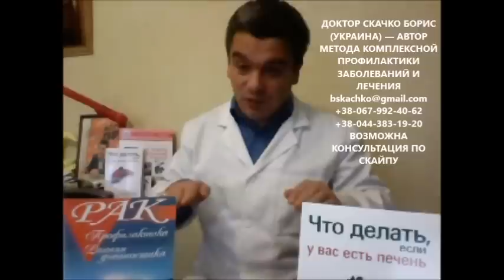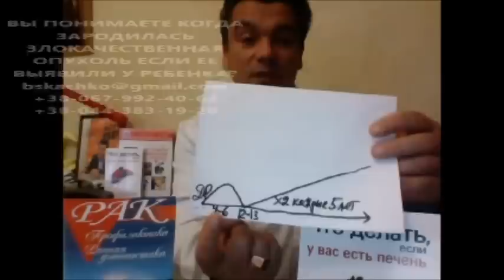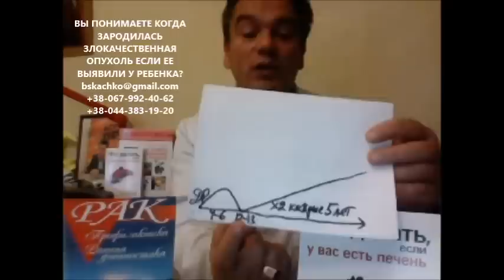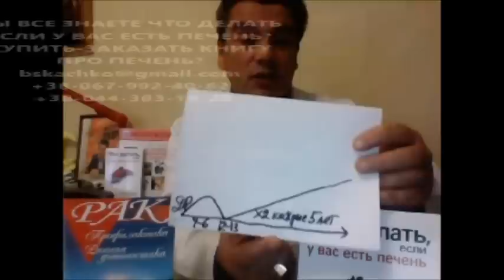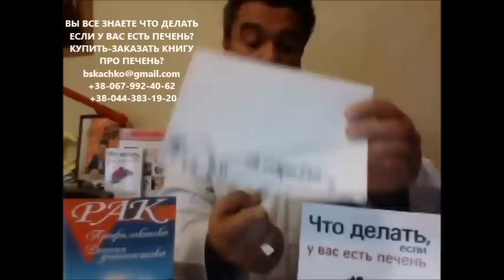лечение рака травами чистотелом перекисью водорода содой пищевой или облучение химия операция?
лечение рака травами-чистотелом-перекисью водорода-содой пищевой или облучение-химиотерапия-операция?
лечение рака не самая простая задача. и не существенно выбрали Вы как основное лечение рака травами или лечение рака чистотелом, лечение рака перекисью водорода или лечение рака содой пищевой. т.е. лечение рака народными средствами. или как основное лечение это лечение рака облучение, лечение рака химиотерапия или лечение рака операция
также мало существенно Вам необходимо лечение рака пищевода или лечение рака желудка, лечение рака кишечника или лечение рака печени, лечение рака легких или лечение рака шейки матки.
в любом случае Вам необходимо обеспечить правильное питание для иммунной системы, знать как правильно питаться для здоровья

иными словами Вы должны понимать, что лечение рака не самая простая задача. и в конце концов не существенно выбрали Вы как основное лечение рака травами или лечение рака чистотелом, собираетесь провести лечение рака перекисью водорода или лечение рака пищевой содой. т.е. выбрали лечение рака народными средствами.
а возможно как основное лечение рака считаете лечение рака через облучение, лечение рака химиотерапия или лечение рака удаление опухоли
также в принципе мало значения имеет расположение опухоли. необходимо лечение рака пищевода или лечение рака желудка, а может быть лечение рака кишечника или лечение рака печени, или лечение рака легких, лечение рака шейки матки.
у Вас нет выбора: Вам необходимо обеспечить своему организму правильное питание для иммунной системы, знать как правильно питаться для здоровья